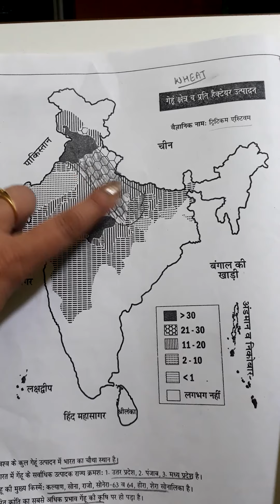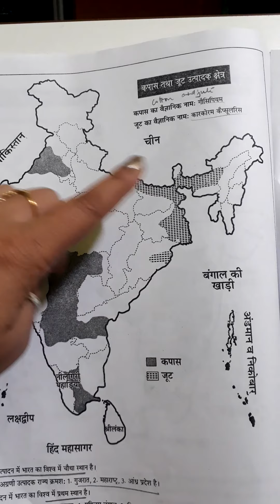CBSE Class-10 AGRICULTURE Map Skills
In this Session we have discussed different crops like wheat, Rice,  Cotton,  Jute, Tea ,Coffee and Sugarcane.  Clue are given to identify the areas of production.